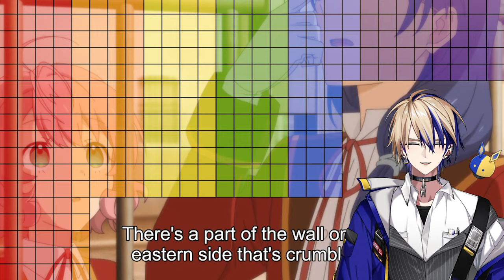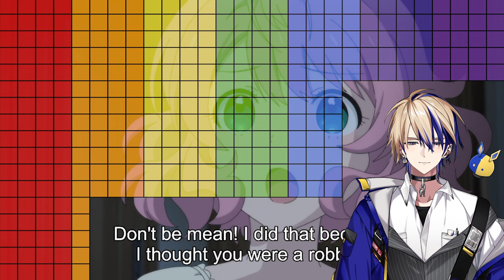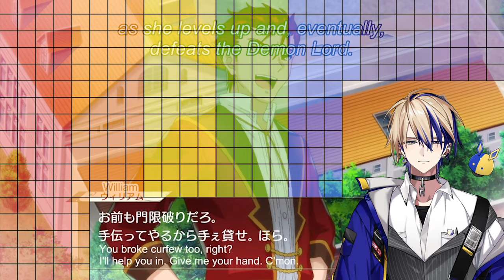QUIET LIFE IS OVER 💀 | Villainess Level 99 Episode 1 Reaction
Starting a new channel focused on reacting with my vtuber model! My name is SimplyAyu and in this video we are simply going to react to Villainess Level 99, I was actually surprised with the plot twist in the middle of the episode. I'll definitely watch episode 2 to watch what happens!

0:00 - Intro
0:54 - Reaction
7:10 - Outro

A certain otome RPG takes place in the Varschein Kingdom, where dark hair is stigmatized to an abnormal degree. Eumiella Dolkness is the daughter of a count, hated from birth due to her pitch-black locks—and she is also the hidden boss! In a twist of fate, at five years of age, Eumiella recalls memories of her past life in Japan. Uninterested in the romance aspect of the original game, she begins to dedicate herself to training her rare dark-type magic.

Despite this, Eumiella's goals are clear: avoid becoming the hidden boss and stay out of the limelight. Upon entering the magic academy, however, she shakes the foundation of the kingdom when her level 99 status comes to light. Whether a physical brawl or magic duel, her abilities are unmatched, and coupled with her black hair, she sticks out like a sore thumb. To make matters worse, the original heroine begins suspecting she is the demon lord! Can the deadpan noble girl achieve her wish of a peaceful life?

Credits for model